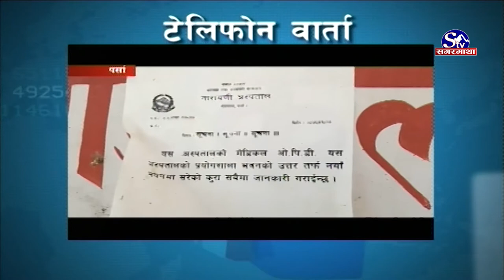लकडाउनको ६५ औं दिन, के छ पर्सा को अवस्था ! Parsa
लकडाउनको ६५ औं दिन, के छ पर्सा को अवस्था